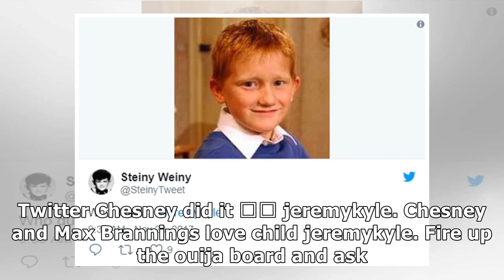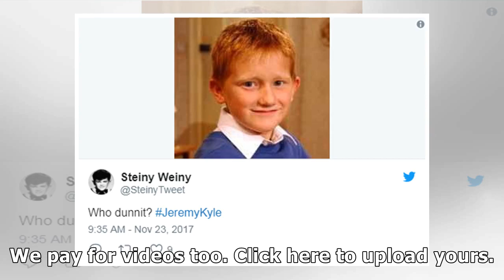Jeremy kyle fans in stitches as ‘coronation street’s chesney’ is accused of stealing a games console